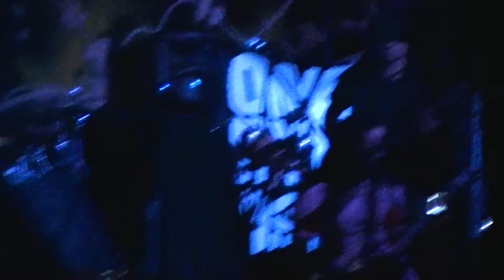One-Eyed Doll - Committed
First song of their set at Ground Zero, Spartanburg SC, 11/30/11 -- part of the last show in the old building.  GZ has moved next door, come check it out!  1080p